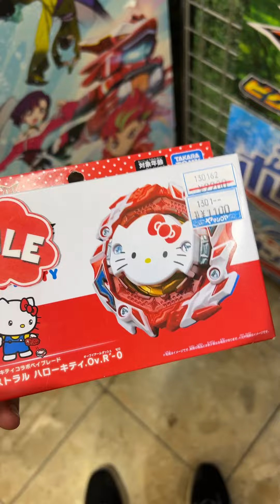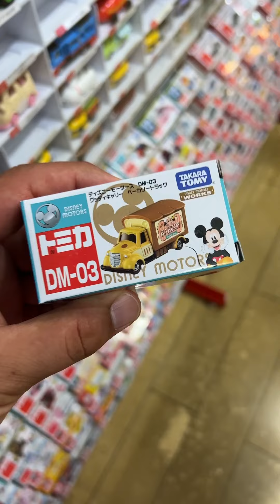Esta tienda de juguetes tiene todo !!